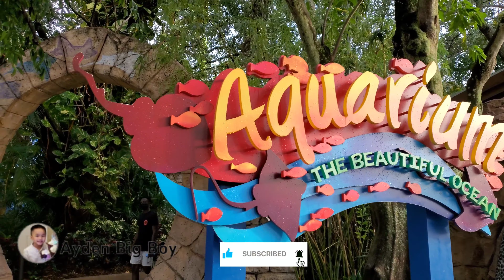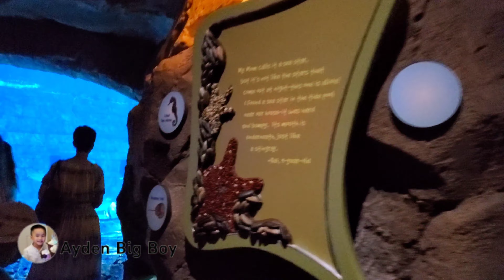SeaWorld Aquarium (The Beautiful Ocean)